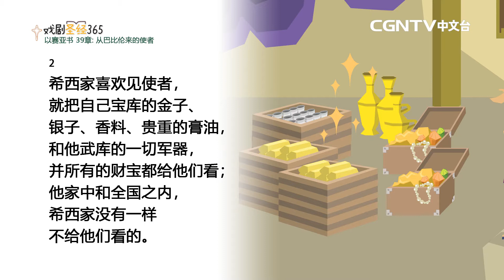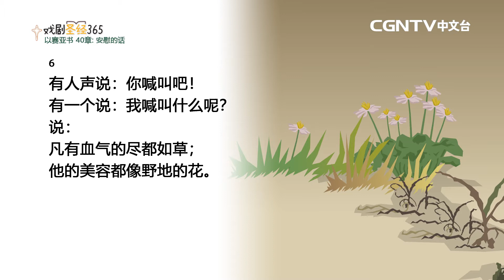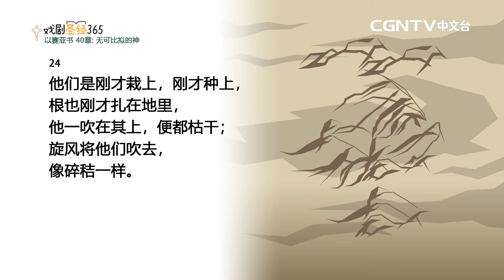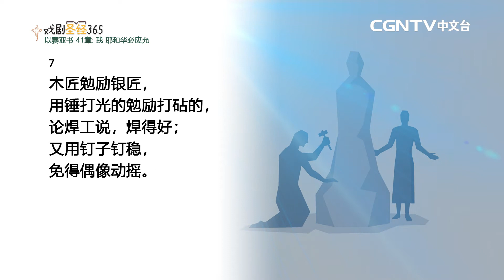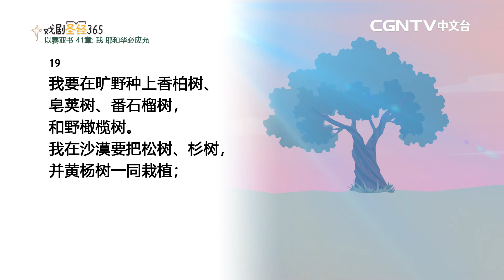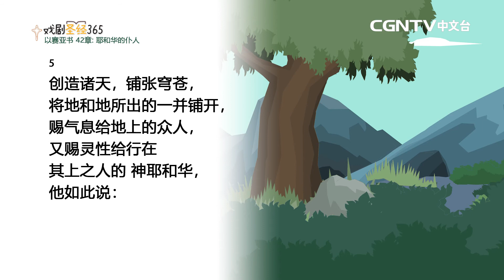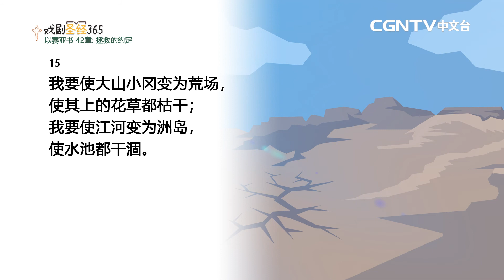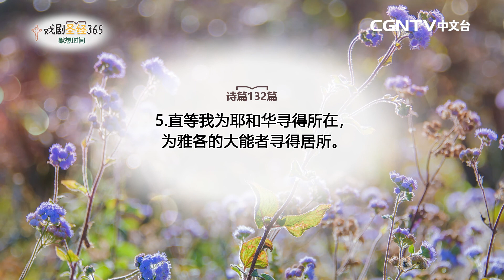[戏剧圣经365] (简)以赛亚书39-42章 02/27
平安✝️
今天我们来读以赛亚书39-42章
0:00 牧者分享
0:44 以赛亚书39-42章

【CGNTV中文台】
奉献帐号：
银行：国泰世华银行(013)华江分行
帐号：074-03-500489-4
户名：社团法人中华基督环球福音网协会